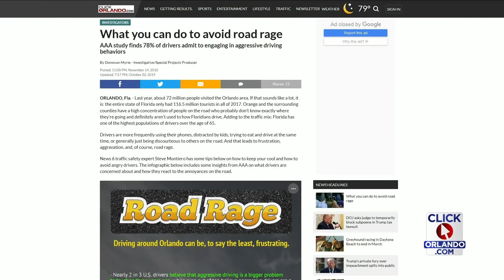Road rage incident caught on camera leads to arrest of Lake County man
A road rage incident caught on dashcam led to the arrest of a Lake County man.